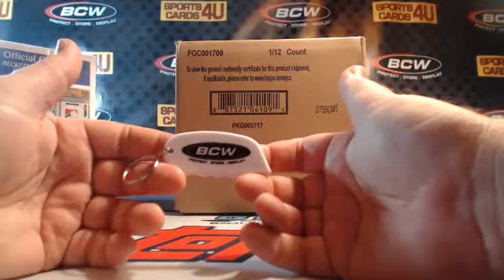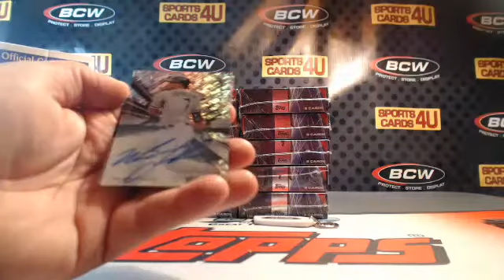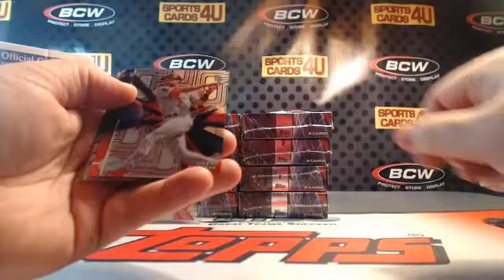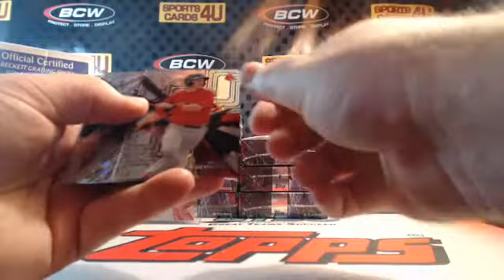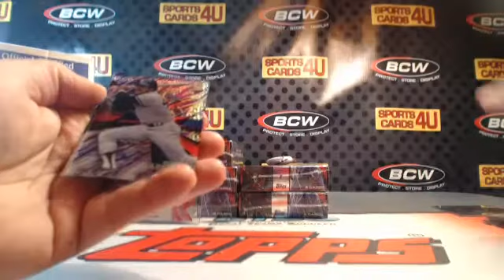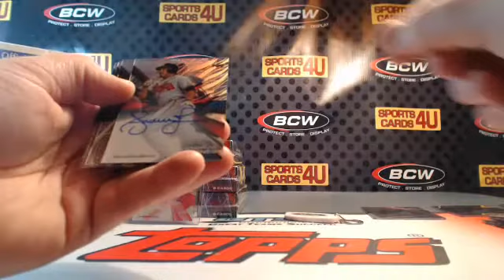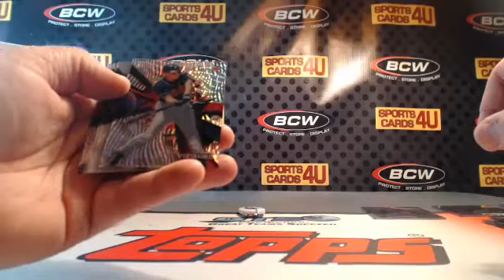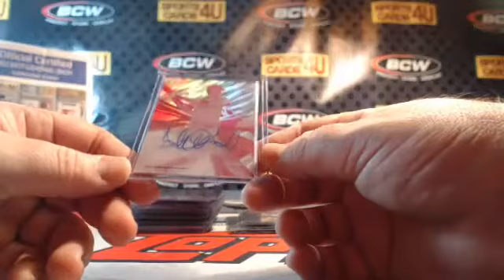2015 Topps High TEK Baseball 12Box Case Team Break #8 (10-21-15) ICHIRO 1/1 AUTOGRAPH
2015 Topps High TEK Baseball 12Box Case Team Break #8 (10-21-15) ICHIRO 1/1 AUTOGRAPH - Captured Live on Ustream